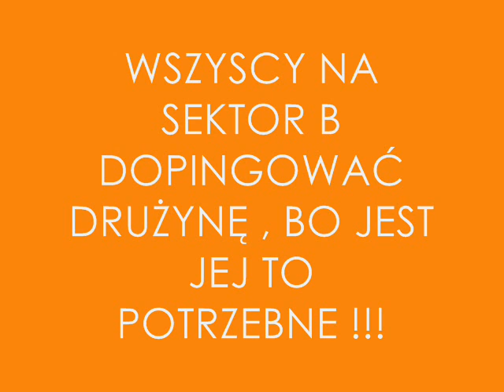Zapowiedź meczu Termalica Bruk-Bet Nieciecza vs Kolejarz Stróże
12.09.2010 na stadionie w Niecieczy odbędzie się meczu Termalica Bruk-Bet Nieciecza-Kolejarz Stróże.

WSZYSCY NA SEKTOR B DOPINGOWAĆ DRUŻYNĘ !!!